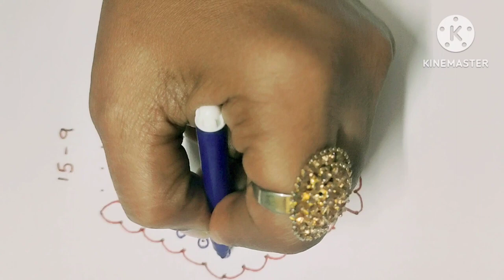easyrangoli muggulu kolam vilakukolam 15to8dotsrangoli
ಬೇಳೆ ತರಕಾರಿ ಬೇಡ 10 ನಿಮಿಷ ಸಾಕು ಈ ಸಾರು ಮಾಡೋಕೆ 🤤ತ#ಹಸಿಕಾಳು ಸಾರುತುಂಬಾರುಚಿ 5ನಿಮಿಷಕ್ಕೆ ತಟ್ಟೆ ಫುಲ್ ಖಾಲಿ ಇ ದಕ್ಕೆಮುದ್ದೆಸೂಪರ್ ಸಪ್ಪೆಸರು ಹಸಿಕಾಳು ಸಾರುtraditionalsweetrecipe ರಾಗಿಶಾವಿಗೆ ರಾಗಿಒತ್ತುಶಾವಿಗೆ ಸಾಂಪ್ರದಾಯಿಕಅಡುಗೆ howtomake shavige#vermicelli# traditionalsweetrecipe ಅಕ್ಕಿಶಾವಿಗೆ ಒತ್ತುಶಾವಿಗೆ kannadacookingchannel breakfast how to make aavarekalu recipes#aavarekalu recipes#easy vegrecipes#ಅವರೆಕಾಯಿಪಾಕವಿಧಾನ#lunch#breakfast
channadhalvada#howtomakevada#masalavada#ಕಡಲೆ ಬೇಳೆ ಮಸಾಲ ವಡಾvada recipe in kannada#easy Vada recipe#ಅವರೆಕಾಳುರೊಟ್ಟಿ ಸಕ್ಕತ್ ರುಚಿhowtomakerotti breakfast Sulabavaagi Maadi 2rotti ಹೊಟ್ಟೆ ತುಂಬ

diwalirangoli
ರುಚಿಯಾದ saru#sambar recipe#easey yagi madi sakkath taste ‎@lanchanalokesh3789  easey recipe
holige#traditional sweet recipe#ಹೋಳಿಗೆ ಮಾಡುವ tips and tricks how to make holige ಸುಲಭವಾಗಿ holige

raginippattu#ಇಷ್ಟಪಟ್ಟುತಿಂತಿರಸುಲಭವಾಗಿಮಾಡಿರಾಗಿನಿಪ್ಪಟ್ಟುಟೀಟೈಮ್ ಸ್ನ್ಯಾಕ್ಸ್ how to make ragi nippattu

muggulu

easyrangoli#vilakukolam#mrangoli#muggulu#dialyrangoli#dotrangoli#diwalirangoli#roserangoli
easyrangoli#15-3-3#vilakukolam#mrangoli#muggulu#dialyrangoli#dotrangoli#diwalirangoli#roserangoli#easyrangoli#15-3-3#vilakukolam#mrangoli#muggulu#dialyrangoli#dotrangoli#diwalirangoli#roserangoli

#ರಂಗೋಲಿ#13-7#dotrangoli#deeparangoli#diwalirangoli#dailyrangoli#muggulu#easyrangoli#kolamdesign
easy kolam design
Dasara rangoli

festive rangoli
easy rangoli designs
small rangoli
bif rangoli
ದಸರಾ ರಂಗೋಲಿ
ದೀಪಾವಳಿ ರಂಗೋಲಿ
simple rangoli design easyrangoli rangoliart Diwali Diwalirangoli FridayRangoli Fridaykolam easyRangoli kolam padi kolam simple arthiStory
simpledottedRangoliwith 15 to 8 dots easy muggulu design for beginners Indian festival rangoli

simplekolamwith15 to 8#smallrangolidesign

kubera rangoli
lakshmi Pooja rangoli